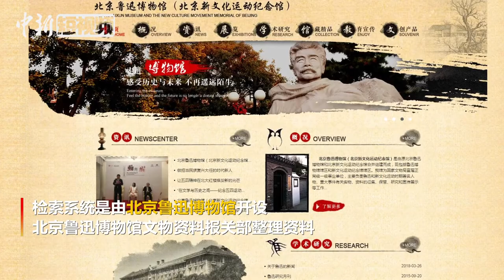鲁迅说过的话检索系统上线 网友：张爱玲、莎士比亚也需要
近日，北京鲁迅博物馆开设了一个网上检索系统，可以检索到鲁迅生平所有作品中出现过的名言字句。大批网友纷纷前来检索，结果令人吃惊。“学医救不了中国人”鲁迅还真没说过。网友表示，张爱玲、莎士比亚等名家们也急需类似的检索系统。